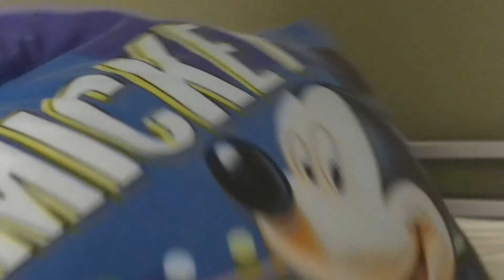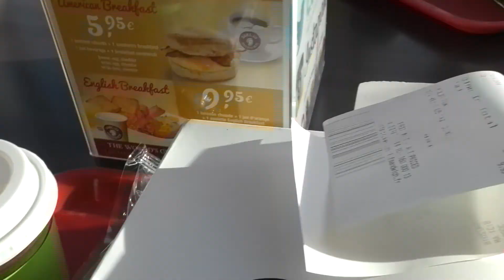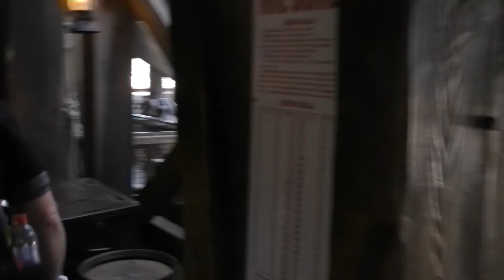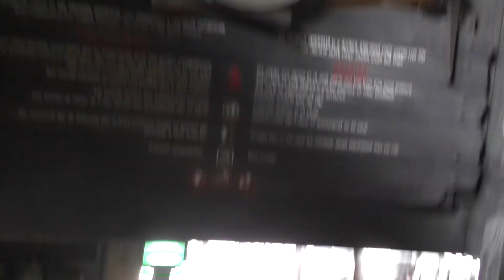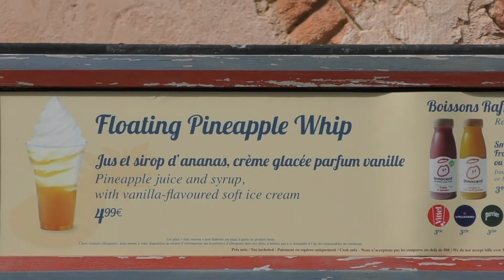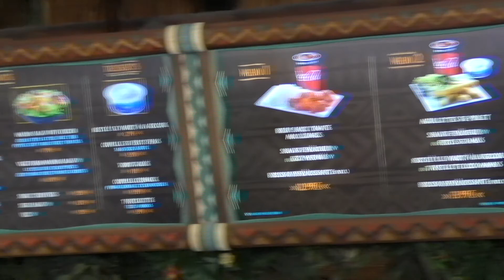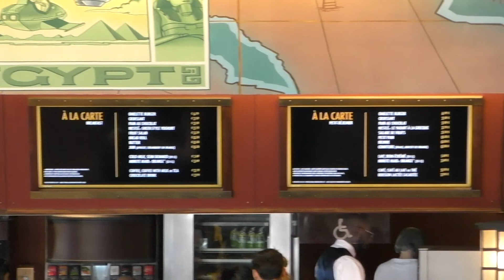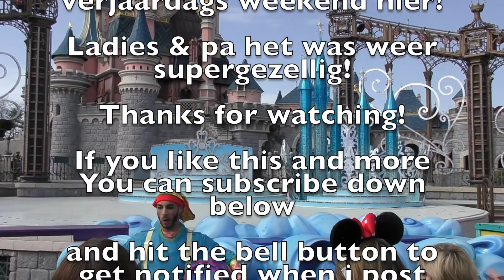DISNEYLAND PARIS VLOG| April 2018 | NEW PIRATES & PRINCESSES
our latest vlog about our Disneyland Paris trip last weekend!
6/8 april 2018.

In this vlog we do a lot of rides like big thunder mountain, small world, dumbo, peter pan's flight, the carrousel and more.

Also you will see bits of the pirates and princesses parade.

Have fun!